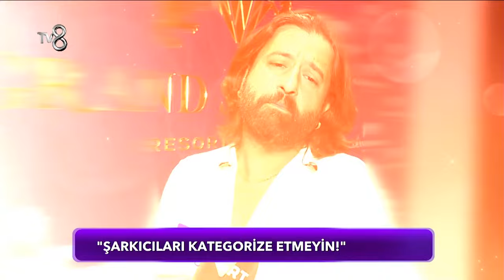Beyaz ve Candan Erçetin Atışmasında İkinci Perde | Gazete Magazin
İnternette eğlencelin adresi Acunncom Televizyon dünyasının en iyi programları olan Survivor, Survivor Ekstra, Survivor Panorama, O Ses Türkiye, MasterChef Türkiye, Zuhal Topal ile Yemekteyiz, Doya Doya Moda, %100 Futbol videoları hakkındaki her şey bu kanalda! Spor haberleri, magazin dünyası, eğlenceli içerikler ve Acunn.Com'a dair her şey sizlerle!